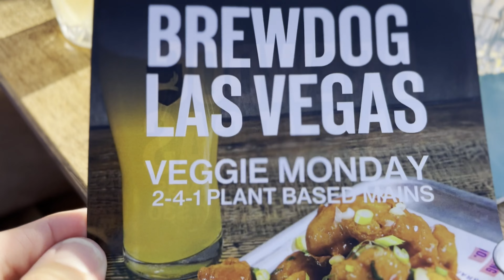BrewDog Las Vegas | 2-4-1 Monday Deal | Tour & Review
In this video, we put the spotlight on BrewDog Las Vegas in Nevada.

BrewDog is a multinational brewery and pub chain based in Ellon, Scotland. Their Las Vegas location opened in 2022 and is their largest location. On Mondays, they offer 2 for 1 specials on all vegan, vegetarian and plant based options on their menu. But is this spot right for you? Join me as we check it!